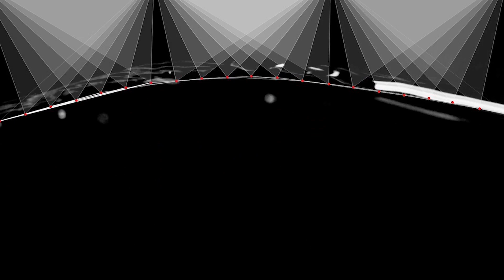Reboot - Just Hang On (Teaser)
Reboot's new album 'aLive' is arriving 15th July on Get Physical.